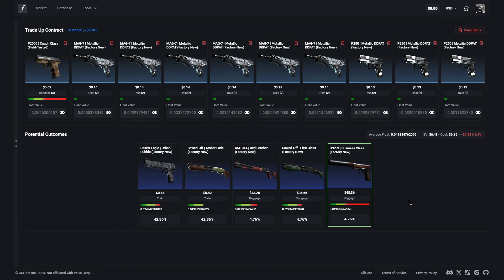PGL COPENHAGEN 2024 FİNAL PİCK-EM ve EKONOMİK TRADE-UP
pgl 2024 copenhagen,pgl,major,cs2 major pick em,cs2 major trilluxe pick em,trilluxe pick em opening stage,cs2 copenhagen major pick em prediction,cs2 major pick em challenge,mytustv,csgo,csgo2,pickem,csgo major,giveaway,csgo giveaway,cs go,cs go kasa açılımı,cs go kasa açma siteleri yeni,csgo çekiliş,csgo case opening,cs go overwatch,csgo depozitsiz site